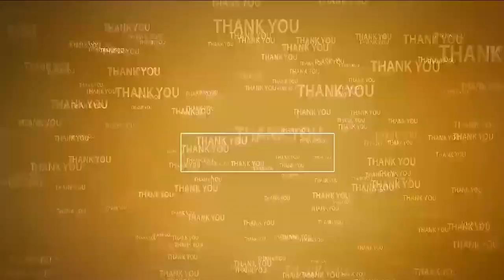ద‌ట్ ఈజ్‌...చంద్ర‌బాబు@N3NEWS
- మోదీ, నిర్మ‌లా సీతారామ‌న్‌ల‌కి ప్ర‌త్యేక ధ‌న్య‌వాదాలు
- టీడీపీ రాష్ట్ర ప్ర‌ధాన కార్య‌ద‌ర్శి శ్రీ‌నివాసులురెడ్డి